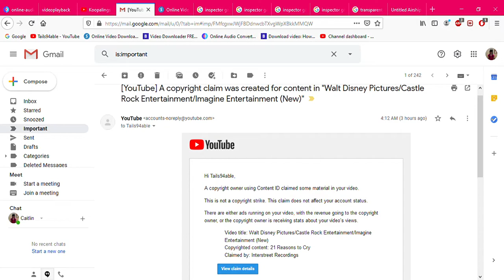Bad News 14 (READ DESCRIPTION!!)